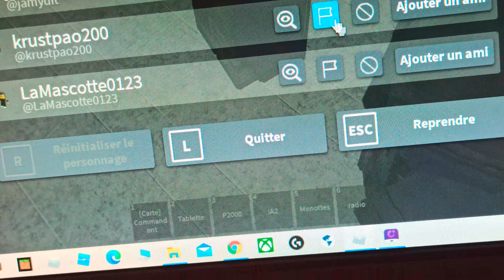Coucou Meru_fr